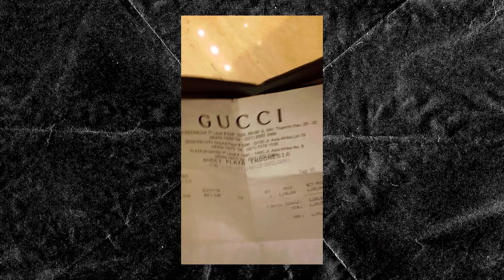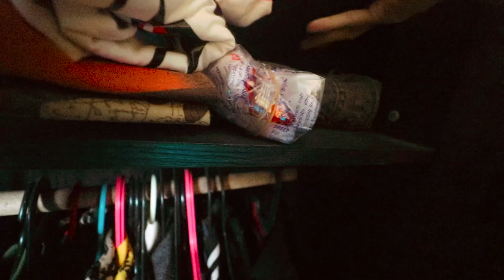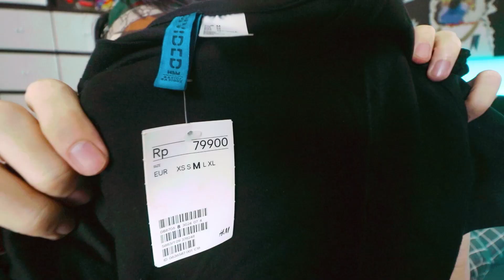Termahal VS Termurah di kamar